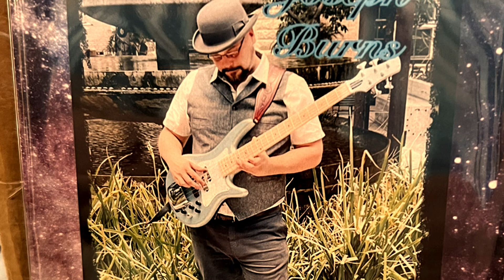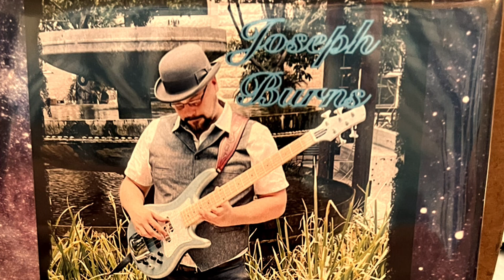Force of The Machine